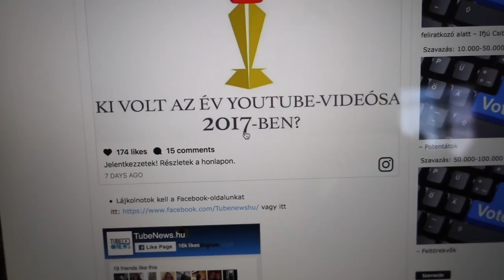Ki AZ ÉV YOUTUBE VIDEÓSA ? Szavazás TubeNews